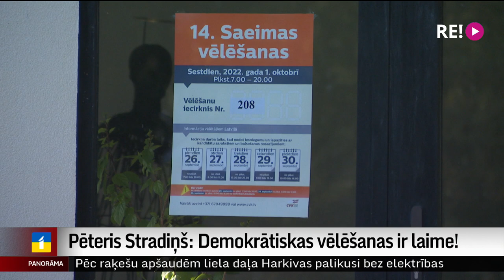Pēteris Stradiņš: Demokrātiskas vēlēšanas ir laime!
Līdz Saeimas vēlēšanām divas dienas. Un jau rīt atkal visā valstī durvis vērs tie vēlēšanu iecirkņi, kuros var nobalsot iepriekš, nododot savu balsi glabāšanā. Šādi rīkojies arī sirds ķirurgs Pēteris Stradiņš. Viņš dodas ārzemju komandējumā un īstajā vēlēšanu dienā Latvijā nebūs. Skatoties, kas notiek Krievijā un kādi referendumi notiek tās okupētajās teritorijās, Stradiņš uzsver, ka dalība demokrātiskās vēlēšanās ir laime. Par to, kāpēc tik svarīgi nepalikt mājās un paust savu politisko gribu, ārstu iztaujāja mana kolēģe Aija Kinca.